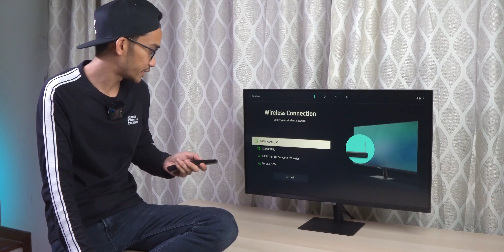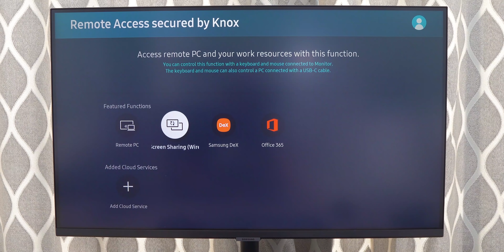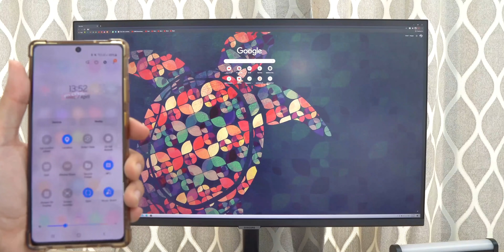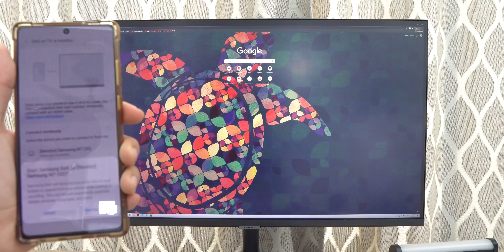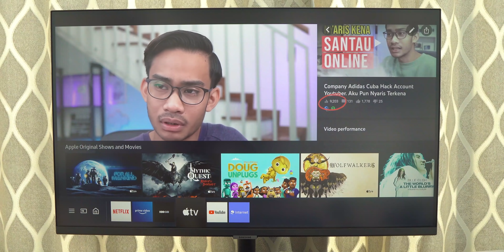Samsung Smart Monitor M7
Video kalini aku bawakan Samsung Smart Monitor M7 yang bersaiz 32 inch untuk di review. Apa yang aku suka pasal monitor ni which is dia punya warna sangat vibrant dan jelas dengan resolusi sehingga 4K. Sangat sesuai dengan aku punya gaya hidup sebagai editor video. Smart monitor ni juga ada banyak fungsi menarik menjadikan ianya bukan sahaja monitor untuk bermain, malah boleh digunakan untuk belajar dan bersantai. Hanya dengan satu remote control aku boleh switch daripada play, learn and entertainment.

ANOTHER GADGET:

Smart Watch BW-HL2
Smart Watch BW-HL3